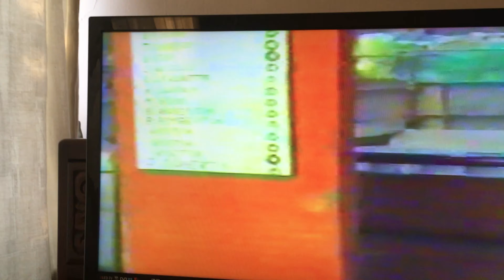Lost tunnel machine Thames water ring main London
Working on a Project in the 80s lost tunnel machine buried itself in the sand, they had to sink a shaft jigger pick the frozen ground extract old machine￼, Lowered Sandy a new tunnel machine shipped from Canada 🇨🇦 to complete the ring main around London, Just a small snippet off an old VHF tape.